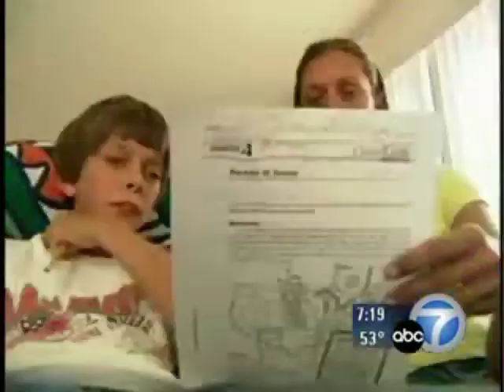Carlos Granda Anchoring.m4v